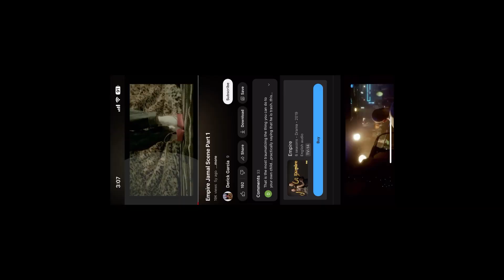Reacting to people sharing their Deepest Darkest Secret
Crazy reaction to people saying their Secrets